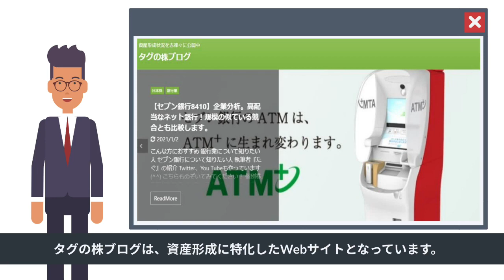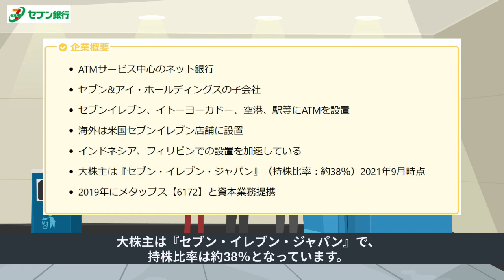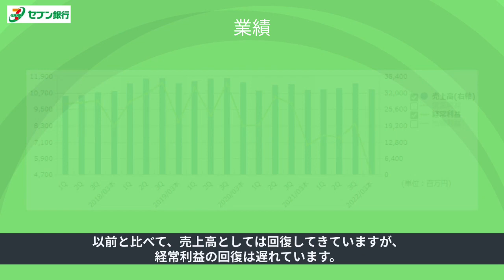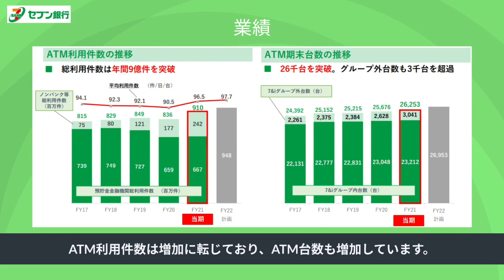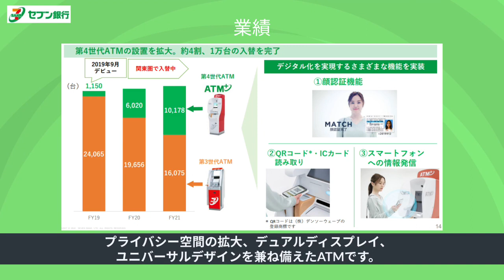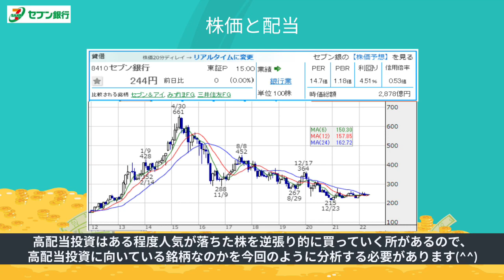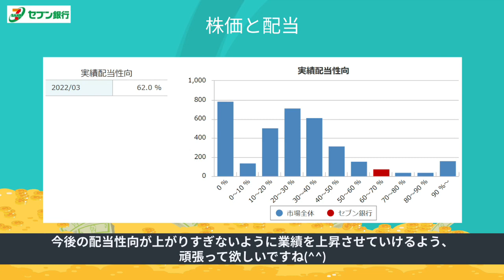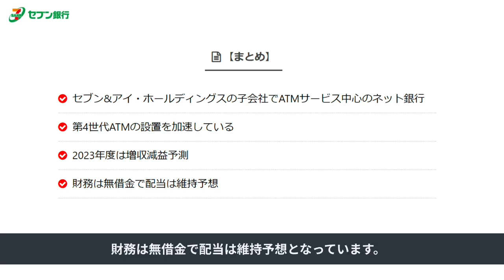セブン銀行の決算を解説！第4世代ATMの設置を加速。銀行との共同運営も。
私が普段使用している証券会社
▶楽天証券
▶SBIネオモバイル証券
ーーーーーーーーーーーーーーーー
▶『タグの株ブログ』はコチラ

▶引用元
マネックス証券銘柄スカウター
株探